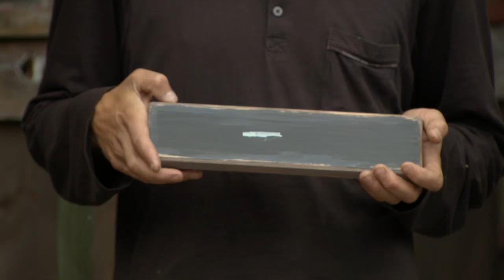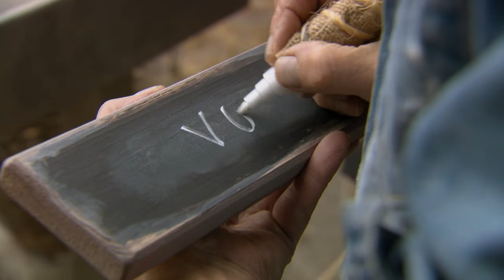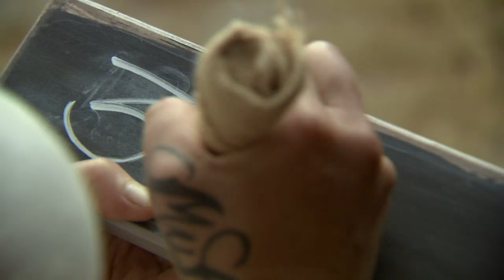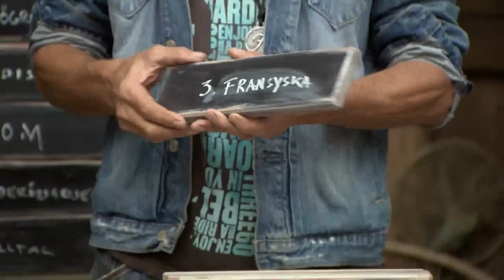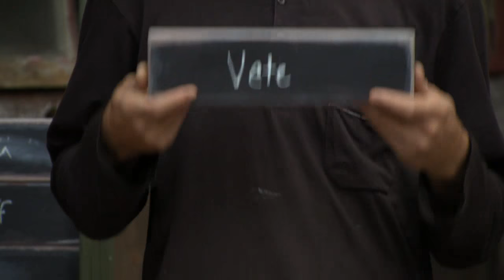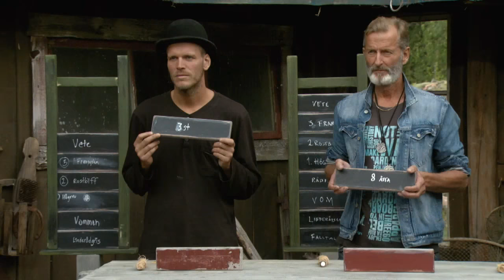Jerry Anderssson, Hans Ek och Maria Settergren gör upp om en semifinalplats - Farmen (TV4)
Farmen i TV4 från 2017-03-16: Jerry Anderssson, Hans Ek och Maria Settergren gör upp i tinget om vem av dem som ska gå vidare till semifinal.